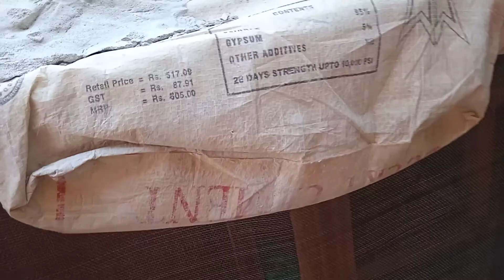Fancy pigeons loft best design, dimensions for best breed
Experience based best loft design for fancy fantail pigeons with full detail and complete dimensions is presented for new and beginner pigeon lovers. White Indian and American fantail pigeons breed freindly setup and loft design guide which equally beneficiant for tailmark fantail pigeons. pigeon wooden loft design